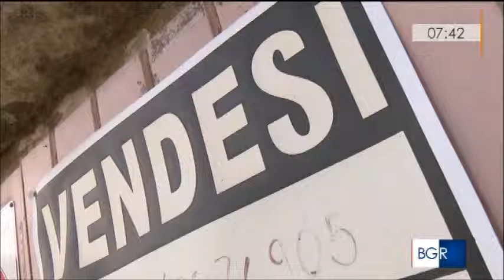Immobiliare, Tgr Marche: Intervista ad Emanuele Fiori, Presidente Fiaip Marche